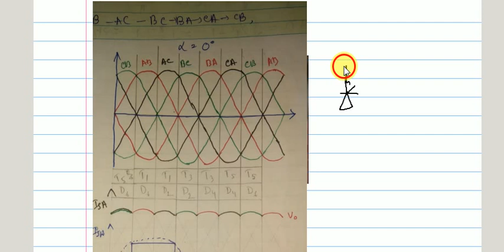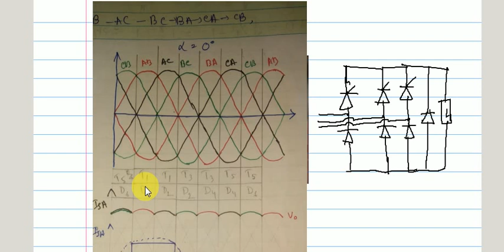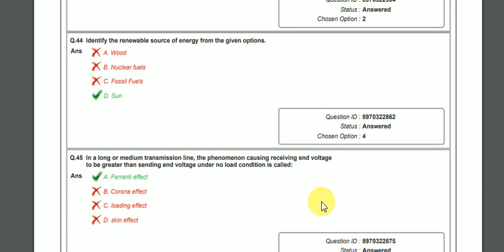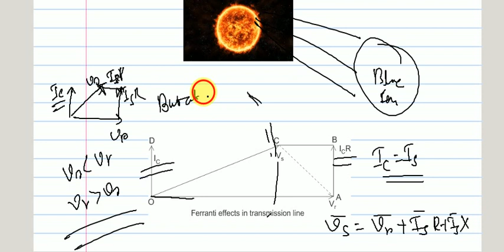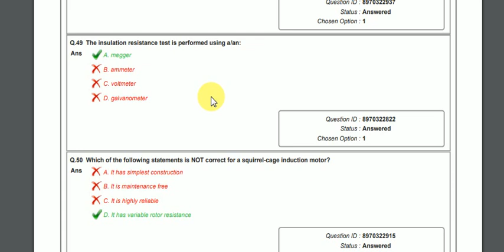UPPCL JE (EE) Solved 27.11.2019 (Part 6)